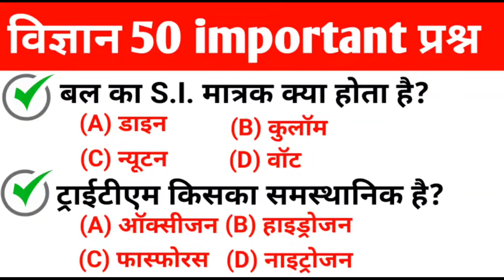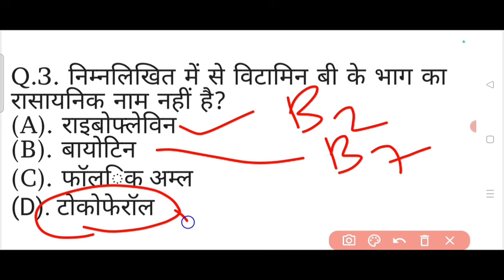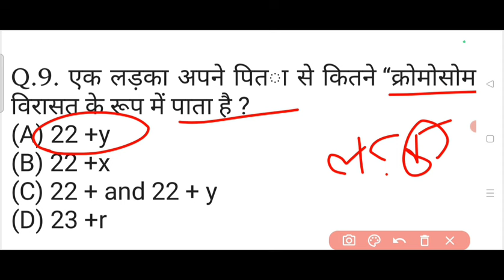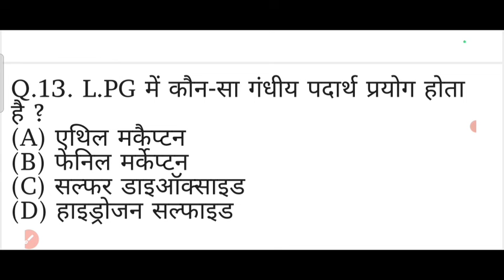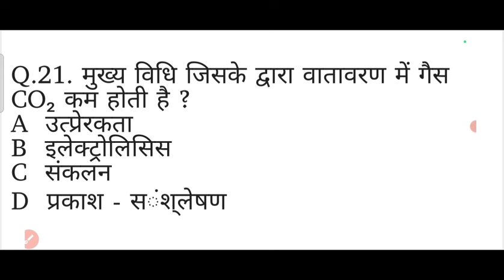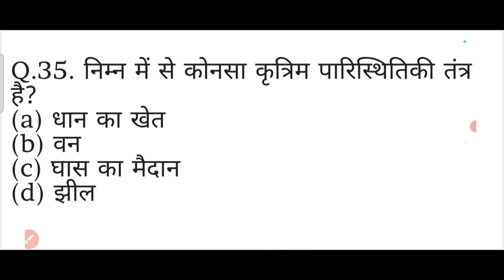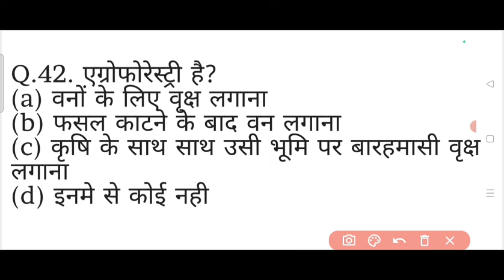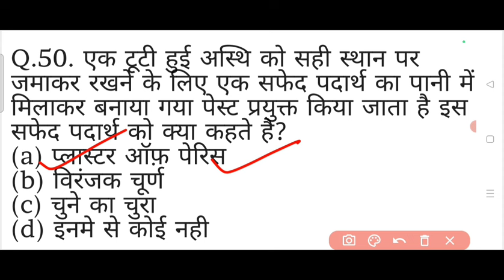विज्ञान के 50 important प्रश्न | Vigyan ke prasn | Science important question | General Science Gk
general science
science gk questions answer
vigyan ke mahtvapura prasn
science gk in hindi
ncert science
science ncert question